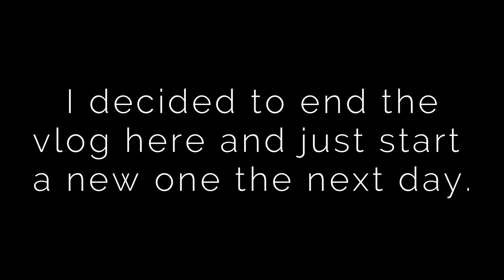forests and ocean rapids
I return to the woods again and then get out on a boat to see some incredible sights!

Equipment:
Camera: Canon EOS M50
Mic: Rode Wireless Go
Tripod: Manfrotto MTPIXI-B PIXI Mini Tripod
Editing Software: Filmora